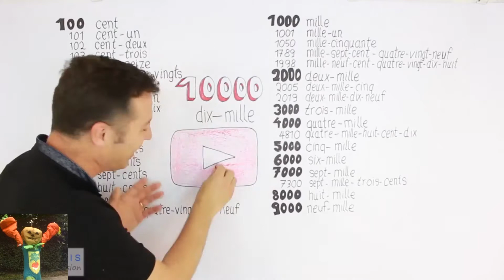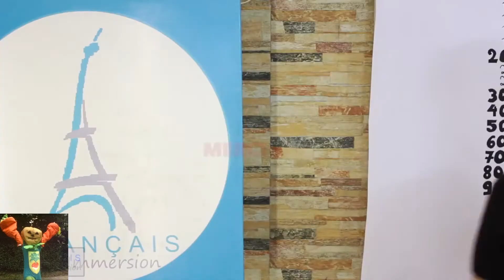LÉGUMAN - SPÉCIAL 10 000 ABONNÉS !!!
Salut à tous ! Le 3 octobre 2022 la chaine Léguman  a atteint la barre des 10 000 abonnés ! Vraiment merci à vous tous vous êtes formidables ! La vidéo devait sortir au début du mois mais j'ai eu quelques contre-temps, du coup elle sort 10 ans plus-tard...
Bon visionnage en tout cas et on se retrouve dans quelques temps pour une prochaine vidéo ! A plus les légumophiles !